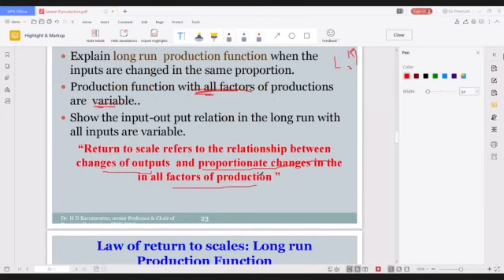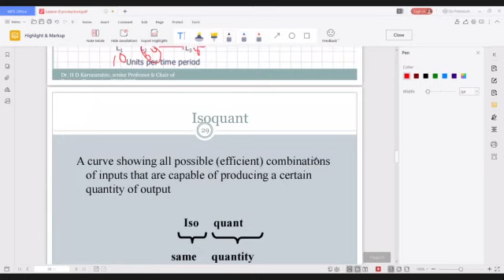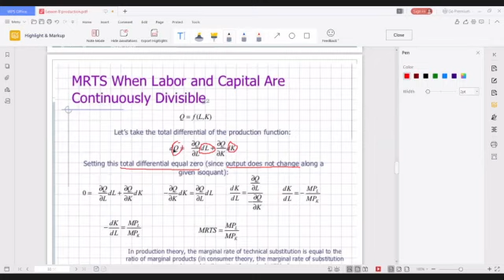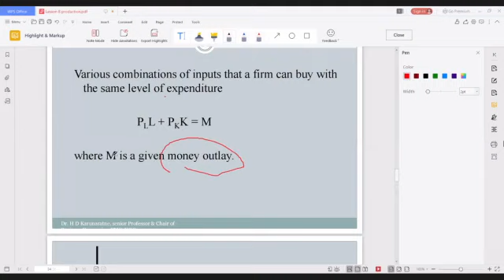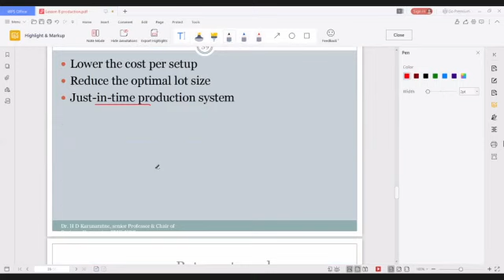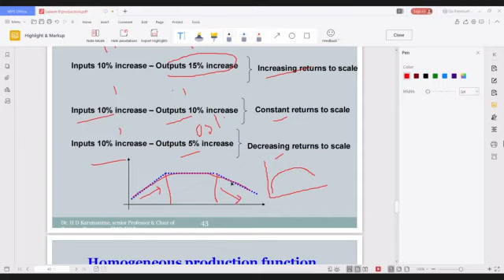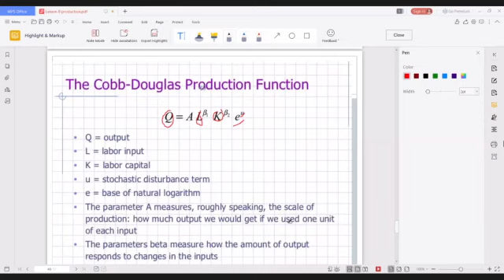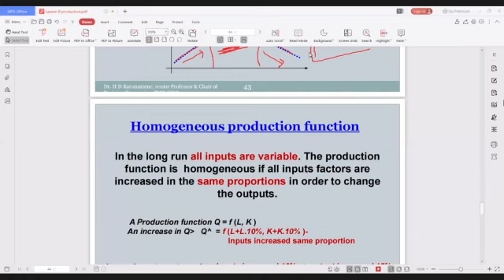Firms and Production Kuppi recording part 02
Firms and Production Kuppi recording part 01 /Credit_goes_to_Isuriii